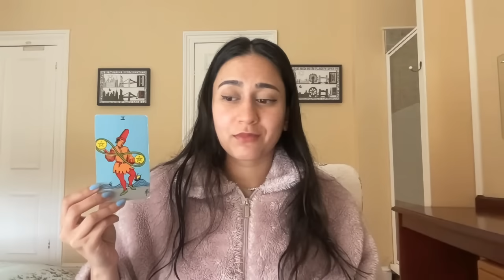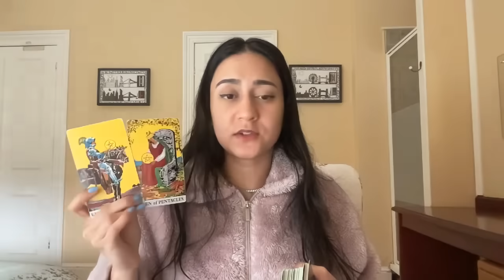Reconciliation With A Past Person.. Are You Ready For This?